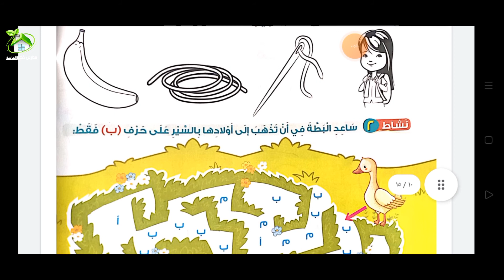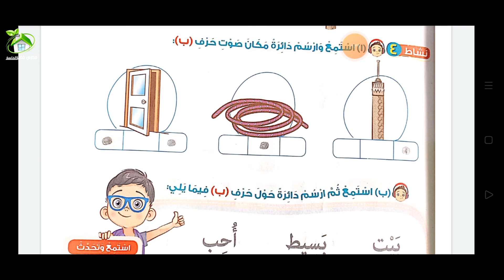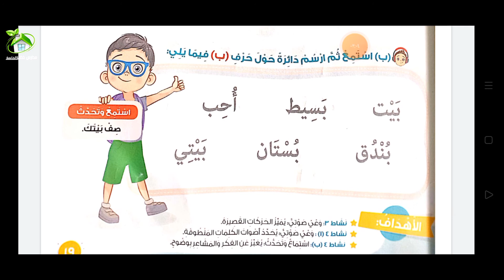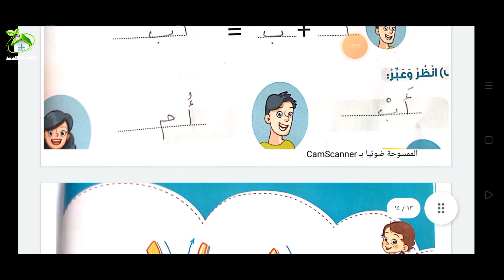حرف الباء - أ \ اسراء علي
مدارس خضير الخاصة - الصف الاول الابتدائي - لغة عربية - حرف الباء